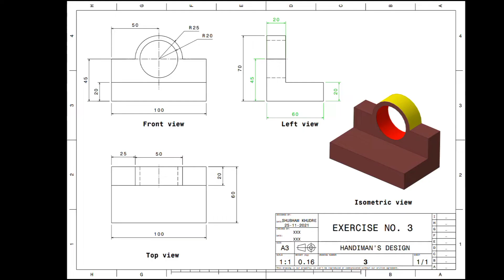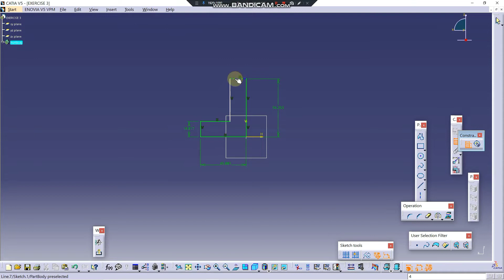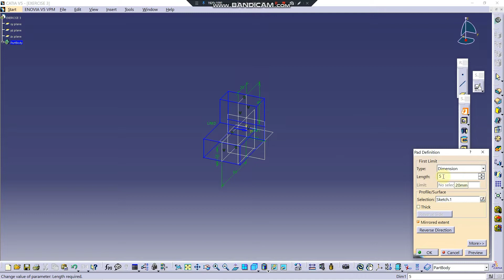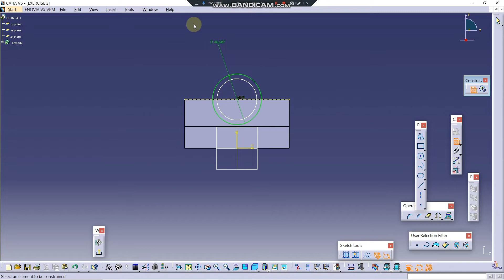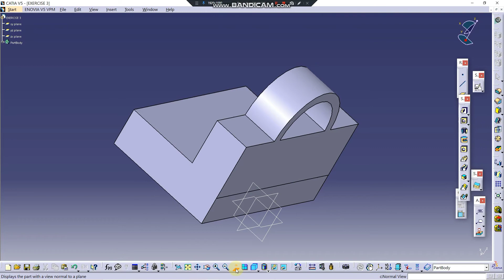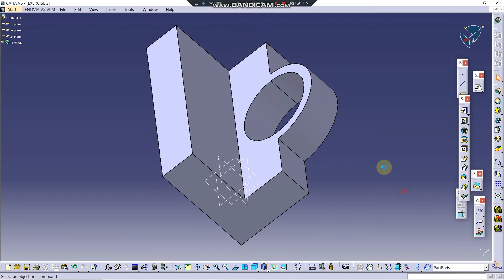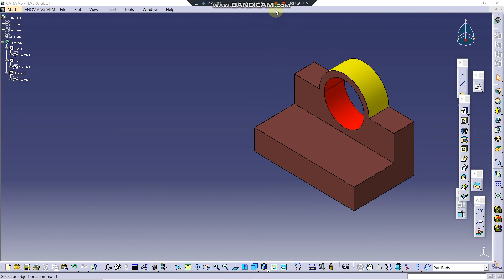CATIA V5, EXERCISE NO. 3, PART DESIGN TUTORIALS FOR BEGINNERS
THE IS A SERIES OF PART DESIGN IN WHICH WE ARE GOING TO MAE PART MODELS USING CATIA V5 .
HERE WE WILL USE THE PART DESIGN WORKBENCH AND ITS COMMANDS.
DO FOLLOW ON NSTAGRAM FOR MORE PART MODELS AND ASSEMBLIES;